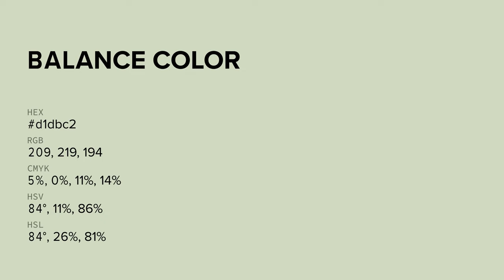Balance color d1dbc2 hex color - Green color - Cool color d1dbc2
What color is Balance ? d1dbc2 hex color - Green color - Cool color d1dbc2

Hex d1dbc2 Color Code is also known as Balance color.

Hex d1dbc2 Color code in RGB color code model is created after adding 81.96% red color, 85.88% green color and 76.08% blue color.
Hex d1dbc2 Color code in CMYK color (process color) code model is generated after subtraction of 4% cyan, 0% magenta, 11% yellow and 14% black.